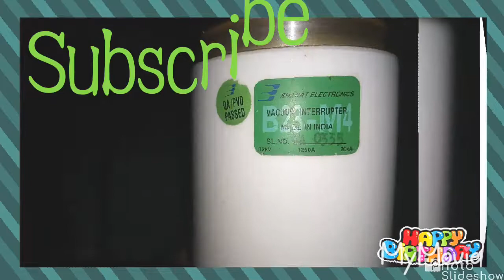Vacuum intraptoor all types spare parts available 9536373086 my whatsapp number savio electric works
My works ocb vcb Rmu parts and ct pt 11 kv vcb 33kv vcb panal parts vacuum intraptoor available all types relay available my whatsapp number